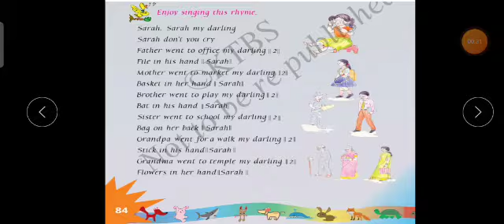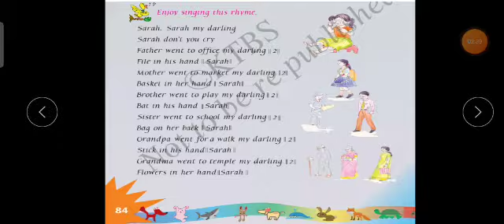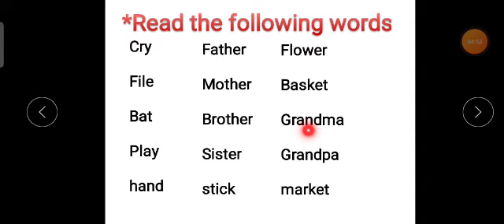1st Standard | English | Family Part 2